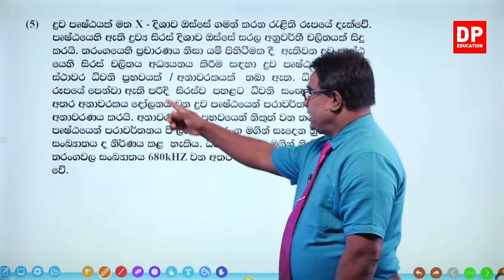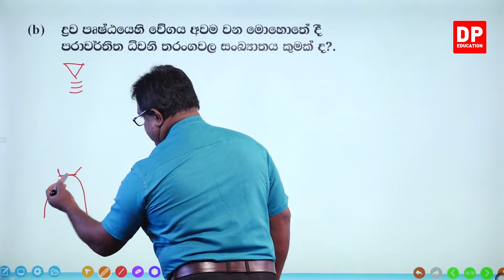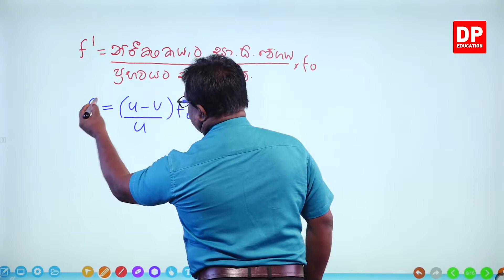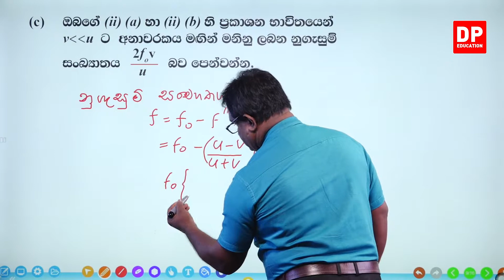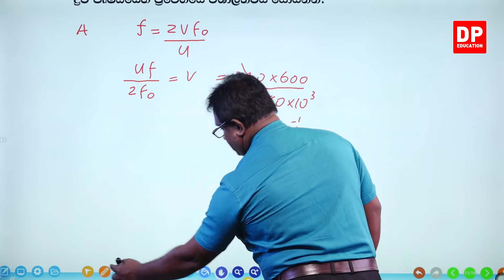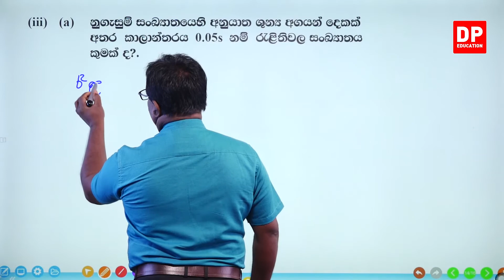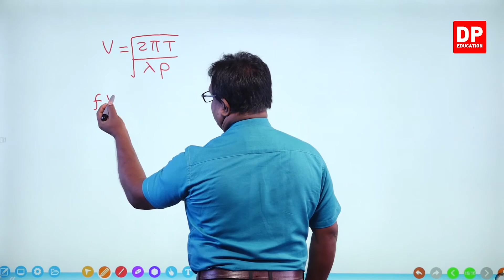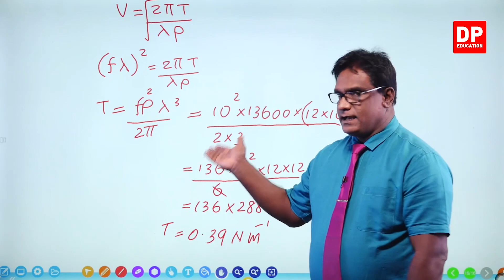දෝලන හා තරන්ග රචනා ප්‍රශ්න පත්‍ර - 3 වන කොටස | අ.පො.ස.උසස් පෙළ භෞතික විද්‍යාව